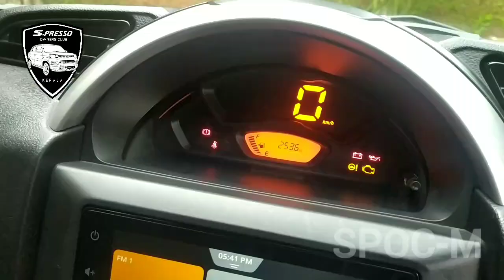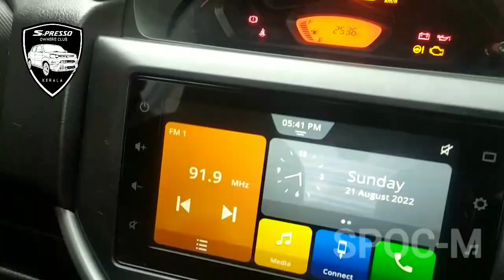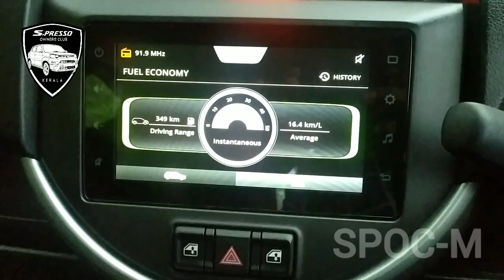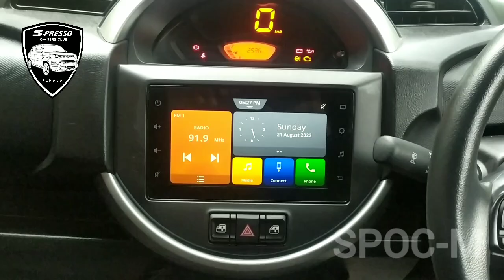439- S presso, 6 moths ownership review. Maruti Suzuki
For best offers, enquiries, bookings please fill this